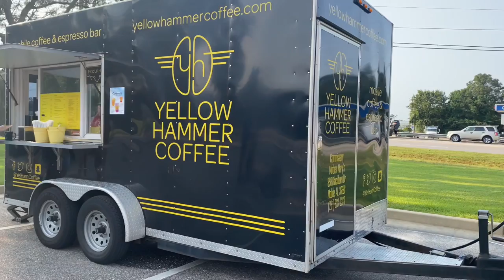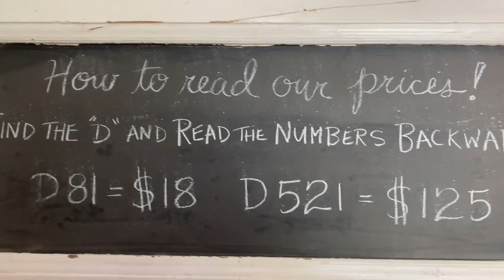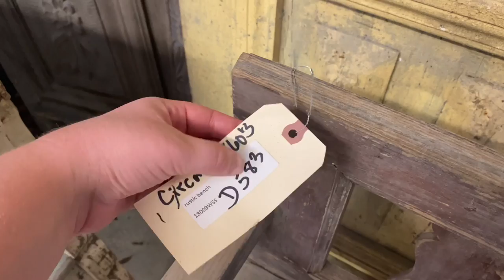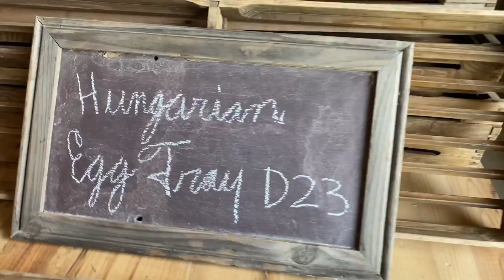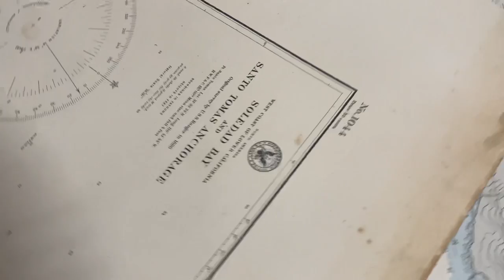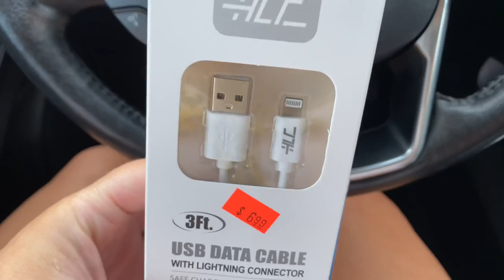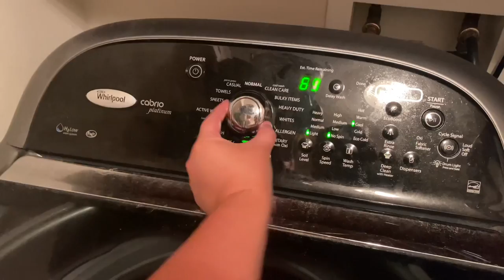COME ANTIQUE SHOPPING WITH ME! | VLOG #70 | Taren Denise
Hey y’all! This week we’re going antique shopping at a new spot, plus I show you how I make my signature fried pork chops :) Enjoy!

Amika anti-humidity spray
Bare Minerals LOVE
Air purifiers

312-T Schillinger Road S #160